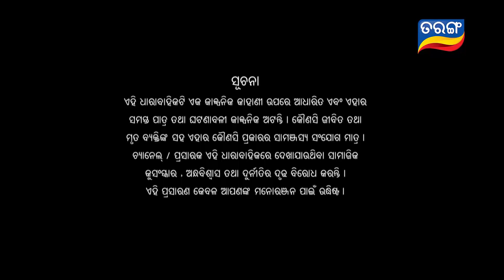Tara Tarini | Full Ep 196 | 21st June 2018 | Odia Serial - TarangTV